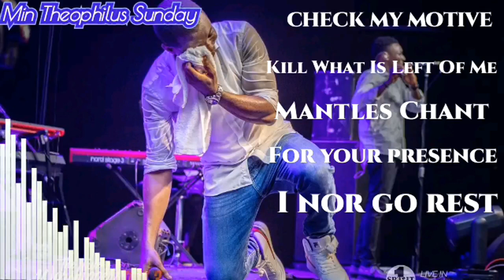LORD CHECK MY MOTIVE || MIN THEOPHILUS SUNDAY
Selection Of The Voice Of God's Servant, Minister Theophilus Sunday.
This Is Exclusively Made For A Purging Of The Heart...